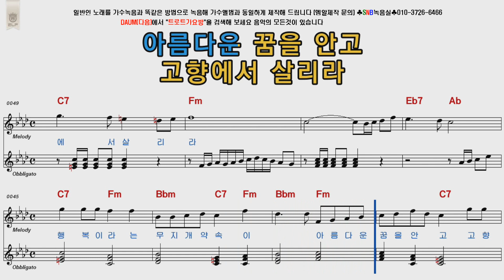이영숙 고향에서만난사람